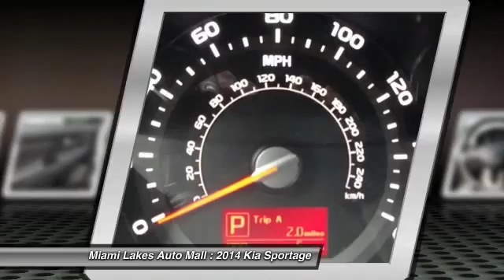2014 Kia Sportage Miami Lakes FL K4S20913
2014 Kia Sportage LX

16600 NW 57th Ave.